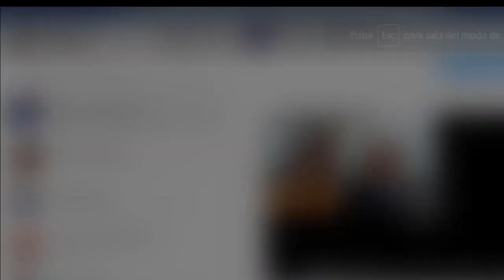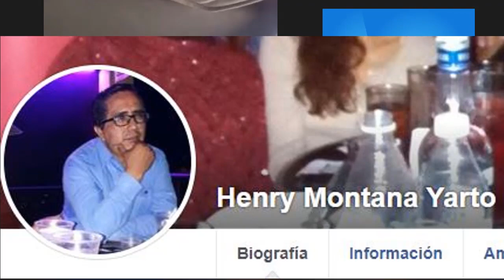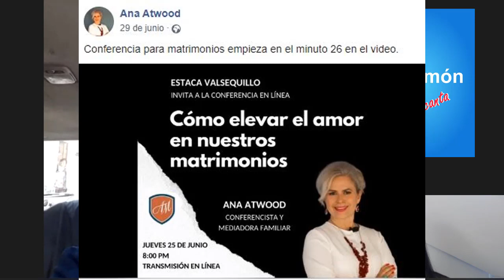Tertulia de ExMormones: Amor Matrimonio Divorcio y Apostasía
En la tertulia de hoy hablamos de las relaciones de pareja entre un apóstata y un/a miembro de la iglesia y las repercusiones que puede tener en la convivencia.
ENLACES
Recomendaciones de Henry:
Terapeuta mediadora mormona Ana Atwood